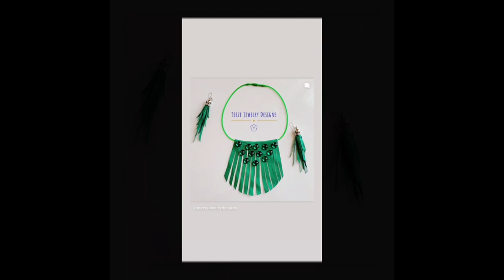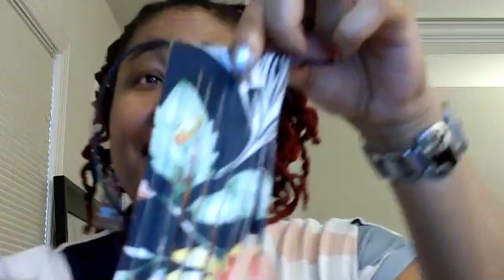Teeze Jewelry Designs Interview| Upcycled and Repurposed Jewelry| Unique Handmade Pieces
Join me for a conversation and behind the scenes with Temi of Teeze Jewlry Designs.  We discuss how she comes up with her spectacular designs and she shows off  each unique handmade one-of-a-kind piece.  The designs are organically inspired using upcycled and repurposed materials  and creatively configured for your fashion palate.